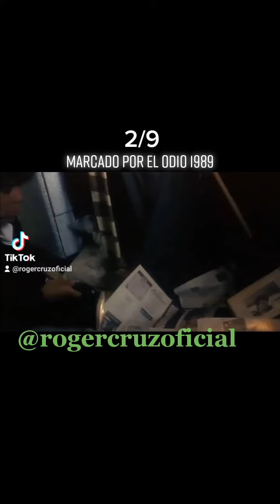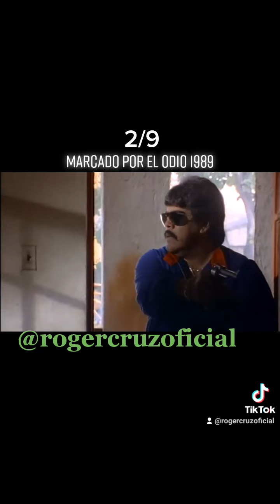Marcado por el odio 1989 / Película en TikTok / Eric del Castillo / Roger Cruz Oficial / segmento 2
Eric del Castillo / Rocio Yaber / Jorge Reynoso / Socorro Miranda / Yamino / Paola / Margot